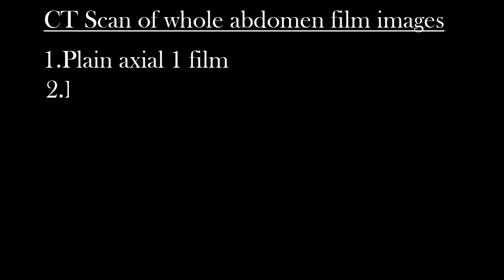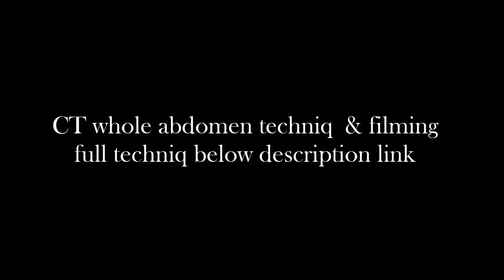ct scan of whole abdomen film images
1..CT Scan of whole abdomen filming tecniq... this link

2. CT Scan of whole abdomen work techniq .. this link